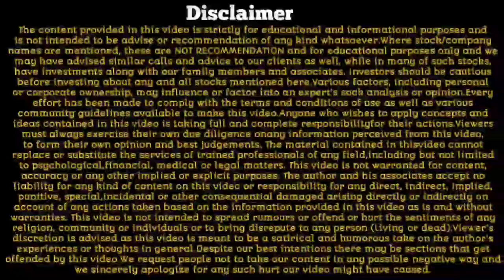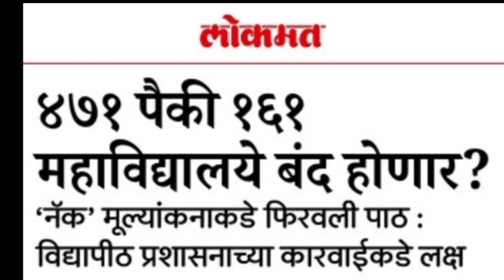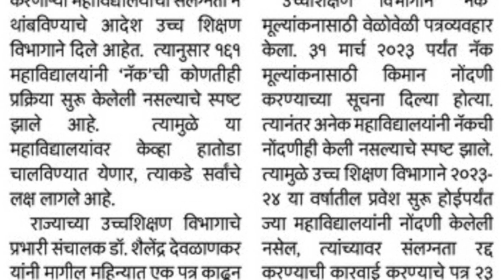♀️ राज्यांत अनेक महाविद्यालय होणार बंद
♀️ महाविद्यालय होणार बंद